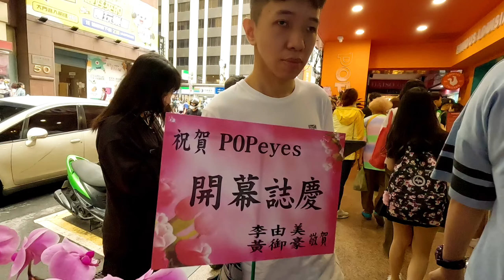POPEYES CHICKEN FRESH OPEN IN TAIPE TAIWAN | NAGDALA KAMI SARILING KANIN 😂 😅 DAMI TAO | ariz tv 174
ORAYYTT AYAN PO KAKAIN SANA KAMI SA POPEYES CHICKEN NA BAGONG OPEN SA BRANCH NG TAIPE TAIWAN

ANG KASO SA DAMI NG TAO AT HABA NG PILA DI KAMK NABIGYAN NG CHANCE NA MAKA KAIN DITO..

SAYANG MAY DALA PA NAMN KAMI SARILING KANIN 😂😆 JUST IN CASE TALAGANG BAKBAKAN SA KAINAN ..

AT YUN NA NGA ANG ENDING SA MCDO PARIN ANG BAGSAK NAMIN DAHIL GUTOMZ NA KAMI AT TSKA PANG 215 PA ANG NIMBER NG PIKA NAMIN 😂😂😆

video title: POPEYES CHICKEN FRESH OPEN IN TAIPE TAIWAN | NAGDALA KAMI  SARILING KANIN 😂 😅 DAMI TAO | ariz tv 174